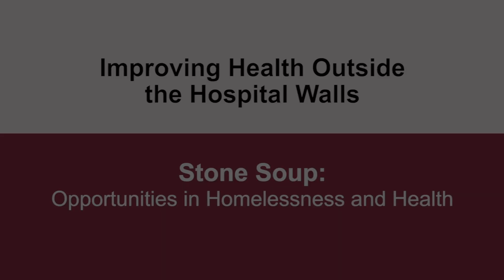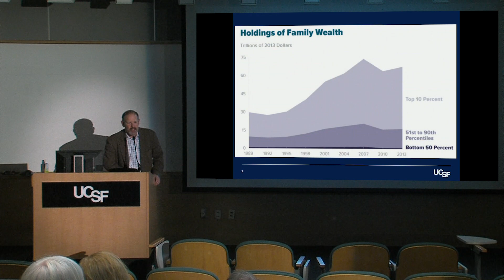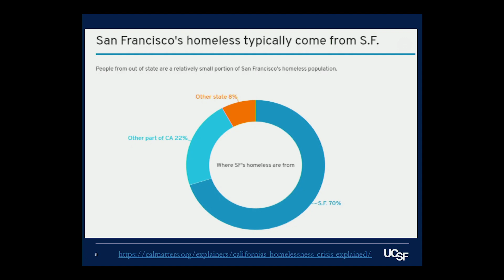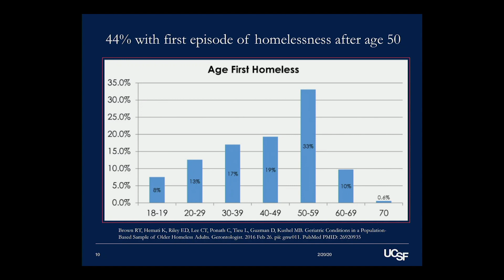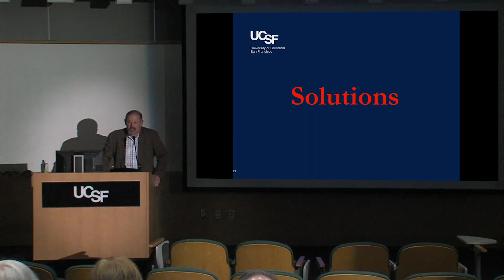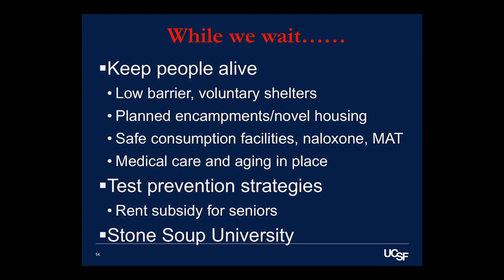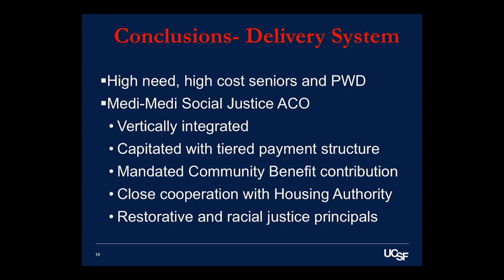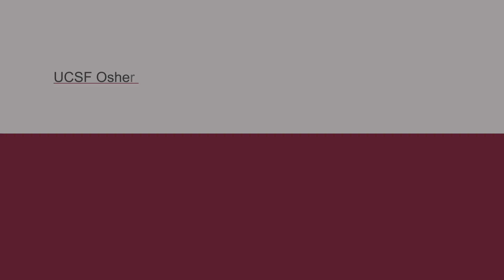Opportunities in Homelessness and Health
Renter's incomes have not caught up to housing costs adding to the causes of homelessness. Dr. Josh Bamberger, Associate Director, UCSF Benioff Homelessness and Housing Initiative, discusses what we know about the homeless population and solutions available.  Recorded on 02/20/2020. [5/2020] [Show ID: 35587]